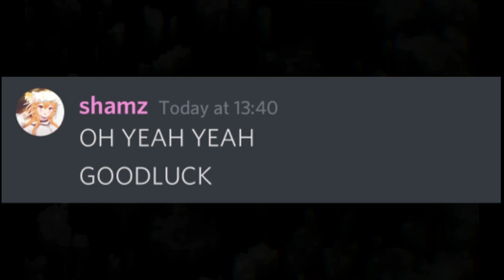SLIME VS SQUIDS...(OFFICIAL TRAILER)